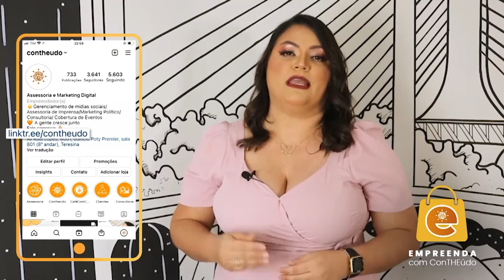Conversa Coach | TV Band Piauí | Veja a última etapa da Maratona Construindo a Visão da sua Empresa